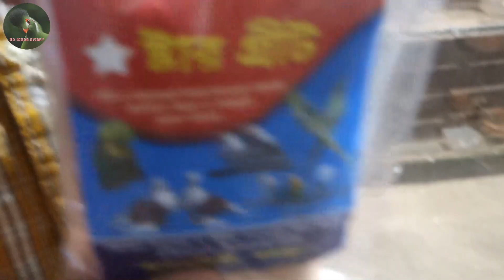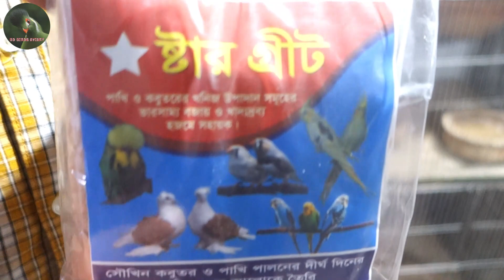BIRDS FARM IN BANGLADESH || ককাটেল, লাভবার্ড, গোল্ডিয়ান, বাজরিগার পাখির খামার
বাজরিগার পাখি পালন পদ্ধতি । Budgerigar Bird Farm in Bangladesh. Baazigar Pakhi Palon করে মাসে ১০/২০ হাজার টাকা আয়  করা সম্ভব ১০০/১২০ জোড়া পাখি থেকে।  পাখি পালন অল্প পুজিতে লাভজনক ব্যবসা। বাজরিগার পাখি প্রাথমিক অবস্থায় ৪ থেকে ৫টি  ডিম দেয়  পরে সংখ্যা বেড়ে ৮ থেকে ১২ টি  পর্যন্ত ডিম দিয়ে  থাকে। ডিম থেকে বাচ্চা হতে  ১৭ থেকে ১৮ দিন সময় লাগে। বাজরিগার পাখির বাচ্চাগুলো উড়তে সক্ষম হয় ৩০ থেকে ৩৫ দিন বয়সে।

চ্যানেল- কৃষকের ফেরিওয়ালা
মোঃ আল ইমরান সরকার

farm farm owner
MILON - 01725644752